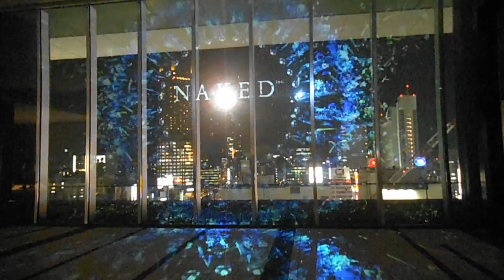DSCF3676渋谷ヒカリエ20150807プロジェクションマッピングCITY LIGHT FANTASIA by NAKED